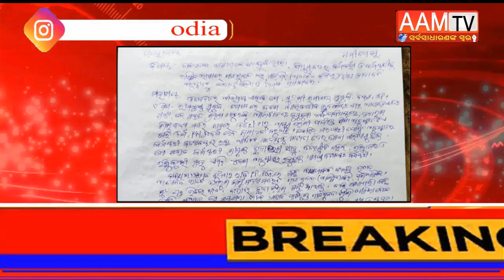ନବାରୁଣ ଶିଶୁ ବିଦ୍ୟା ମନ୍ଦିରର ପ୍ରଧାନ ଶିକ୍ଷକଙ୍କୁ ଆକ୍ରମଣ